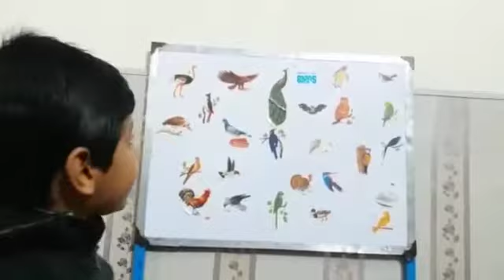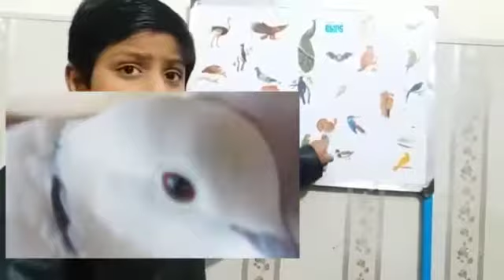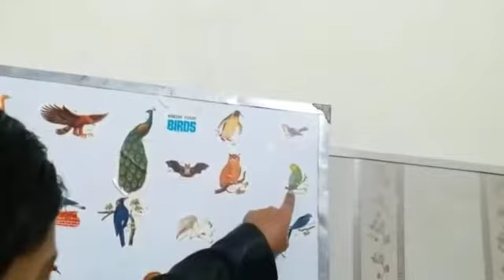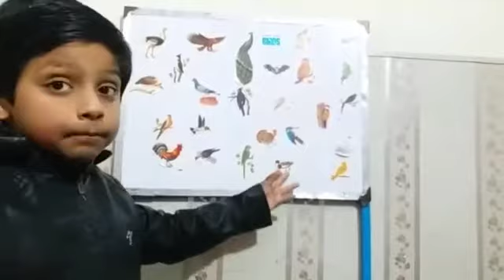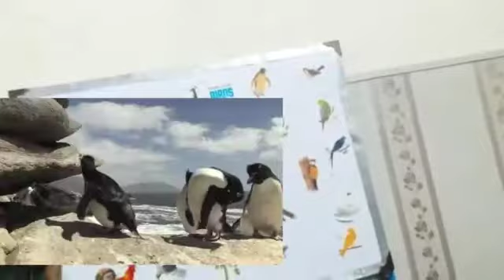Name of Birds |Birds Name Hindi & English & urdu|Easy english Learning process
!السلام وعلیکم
مہربانی فرما کر ہمارے چینل کو سبسکرائب کریں۔
ویڈیوز کو لائک اور شٰٰٰٰئیر کرنا مت بھولیں
1. Alif se Ullo الو  Owl
2. Alif se Ababeel ابا بیل Swallow
3. Be se bulbul بلبل Nightingale
4. Be se Baaz باز Hawk
5. Be se Battakh بطخ Duck
6. Be se Bateer بٹیر Quail
7.Be se beya بیا Weaver bird
8. Pay se pahari kawwa پہاڑی کوا Raven
9. Te se teetar تیتر Partridge
10. Che se Chooza چوزہ Chicken
11. Che se chidiya چڑیا Sparrow
12. Che se chando’l چنڈول Lark
13. Che se cheel چیل Kite
14. Seen se saaras سارس  Crane
15. Seen se sumandri bagla سمندری بگلا Seagull
16. Toe se tota طوطا  Parrot
17. Ain se Uqaab عقاب Eagle
18. Fe se faakhta فاختہ  Dove
19. Qaf se Qaaz قاز Goose
20. Kaf se koyal کوئل Cuckoo
21. Kaf se kawwa کوا Crow
22. Kaf se kabootar کبوتر  Pigeon
23. Gaaf se gidh گدھ Vulture
24. Meem se murghi مرغی Hen
25. Meem se murgha مرغا Cock
26. Meem se mor مور Peacock
27. Meem se morni مورنی Peahen
28. Noon se neel kanth نیل کنٹھ Magpie
29. Choti he se hud hud ہد ہد  Woodpecker
30. Choti he se hans ہنس Swan